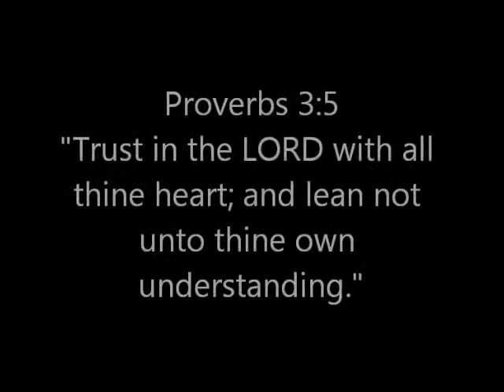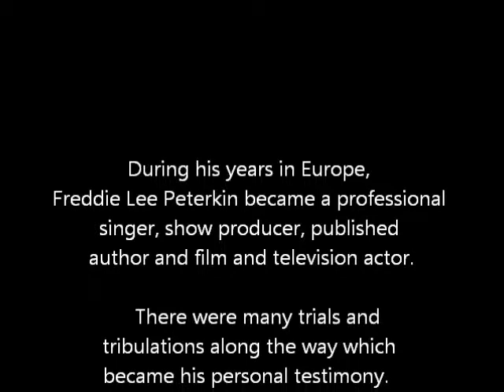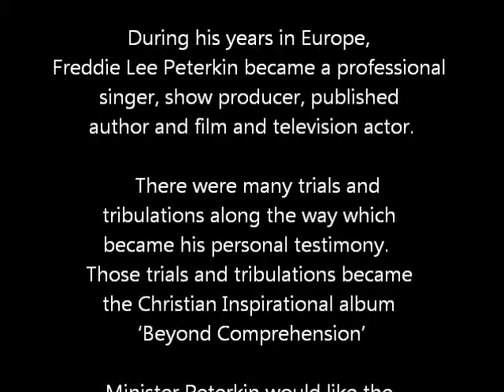An Introduction to Minister Freddie Lee Peterkin